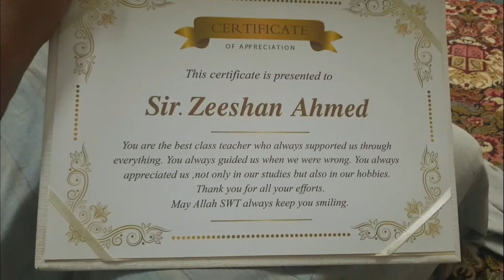Appreciation from students...